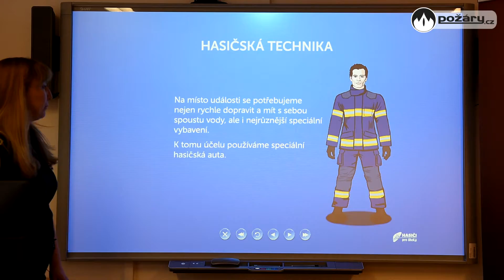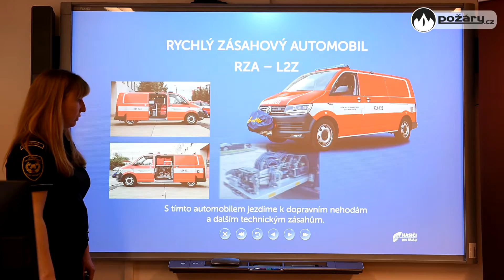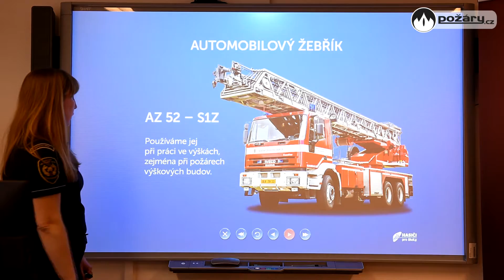POŽÁRY.cz: Ukázka výukové hodiny v rámci projektu "Hasiči pro školy"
"Hasiči pro školy" je projekt tvorby výukového materiálu pro podporu vzdělávání v oblasti ochrany člověka za mimořádných událostí a běžných rizik na 2. stupni základních škol.